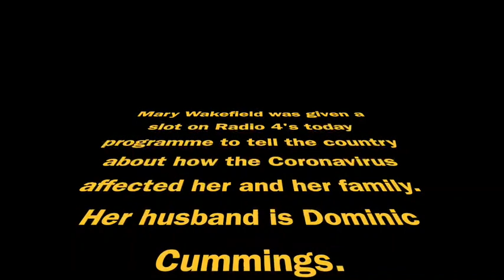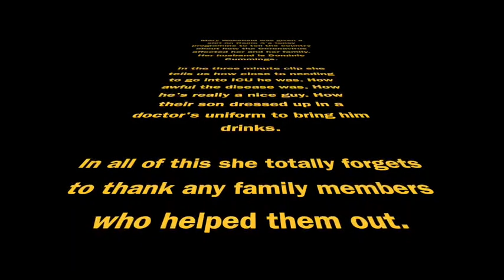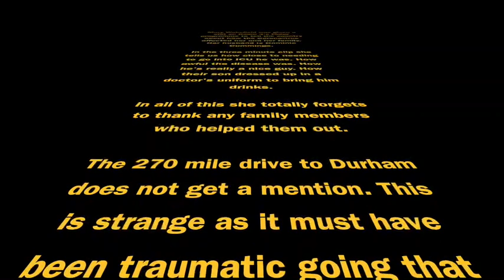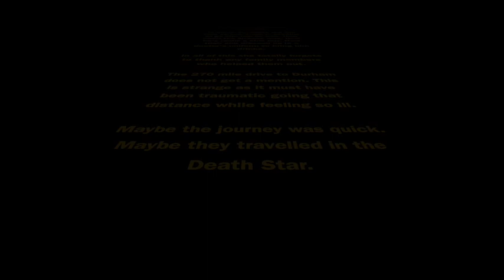Mary Wakefield - Tells us how bad CV-19 is.